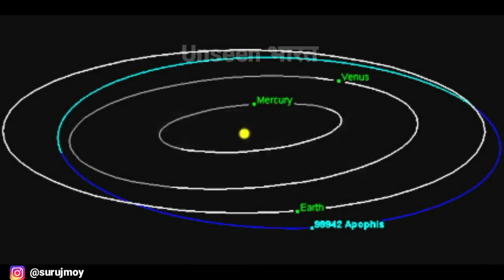2029 मे होगा धरती का अंत। Araha he asteriod apophis| Apophis asteroid in hindi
Hello

This video is about the asteroid apophis which has the most chance to hit the earth on 2029

           Team Unseen